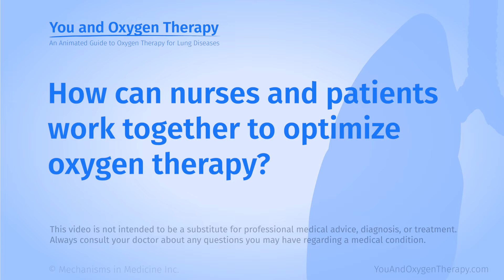How can nurses and patients work together to optimize oxygen therapy?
Susan Jacobs, RN, MSN, FAAN, of Stanford University, explains various ways that nurses and patients can work together to optimize oxygen therapy. She recommends asking a nurse manager who is an expert in oxygen therapy how to make the most of your oxygen prescription. She explains what to bring to your appointment, including your oxygen equipment. She tells you who besides your nurse you can ask for help, when to call the company that supplies your oxygen therapy equipment, and when you should call for equipment to be fixed. Is your equipment too heavy or complicated? Susan Jacobs explains how communication, even about simple things in oxygen therapy, can help you make the most of your oxygen prescription so you can be as healthy as possible.